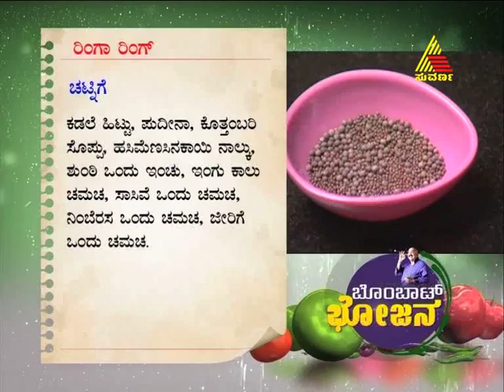bombat bhojana 29.03.2012 epi 560 part 3.mp4